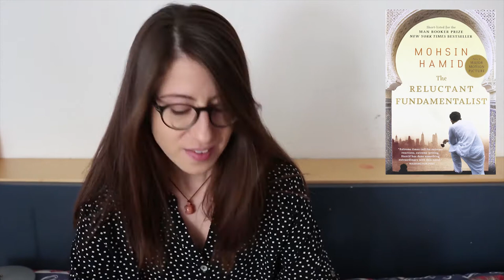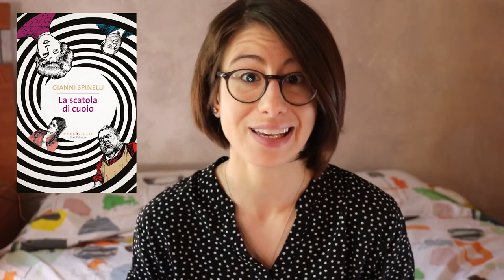all the books I read in 2020 [aka a looong book wrap up]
Hello there!
It's been a while friends, hasn't it? How are y'all doing? :3
As an apology for my absence, you got yourselves a 45 minutes long video to see together all the 45-ish(??) books I read/listened to in 2020.
So grab a snack or a mug of caffellatte and join me and my terrible memory... and thank you for being here, I've missed you!

Just do me a solid and look them all up on my goodreads page? :P
Thank you, cookies!